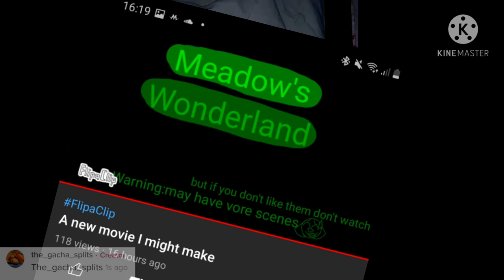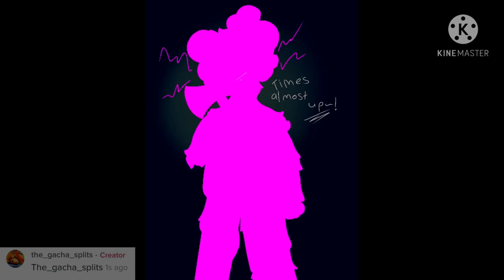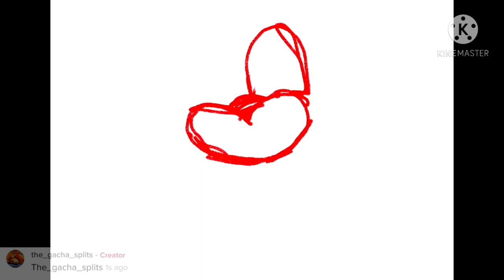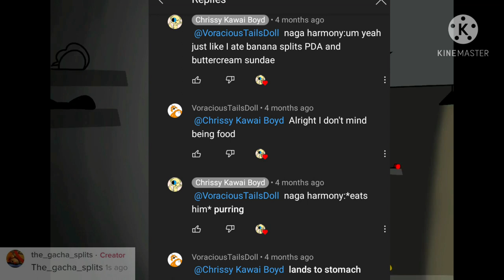rant on Chrissy/loser the cat//TW v0re,child abuse,child nsfw and cussing)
they also fake depression(I forgot to add that very sorry)